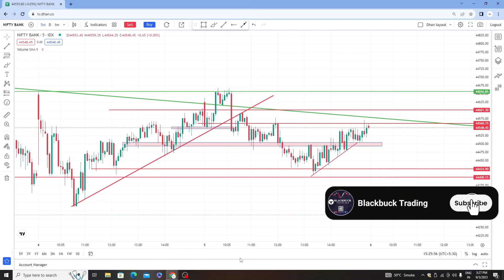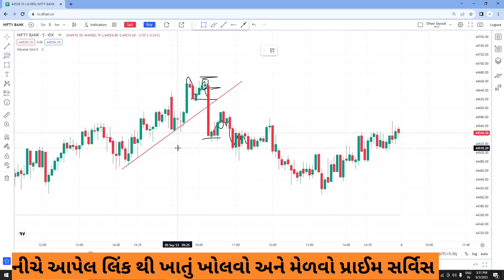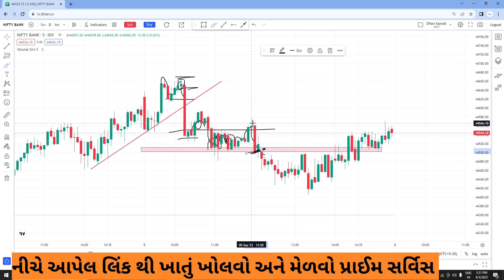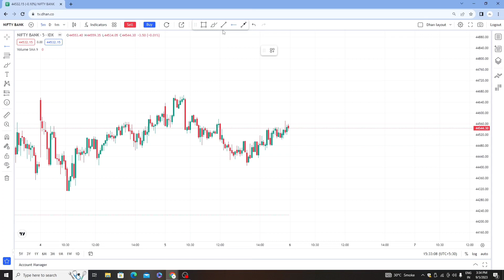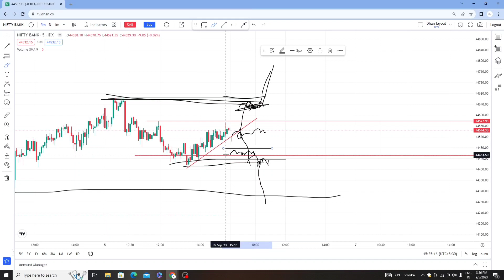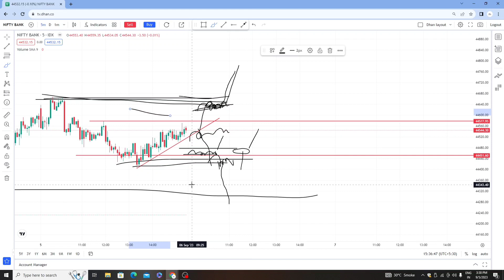બેંક નિફ્ટી માં scalping trading કેવી રીતે લેવા || બેંક નિફ્ટી માં બેસ્ટ expiry setup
🔴 આ વીડિયો માત્ર શૈક્ષણિક હેતુ માટે છે